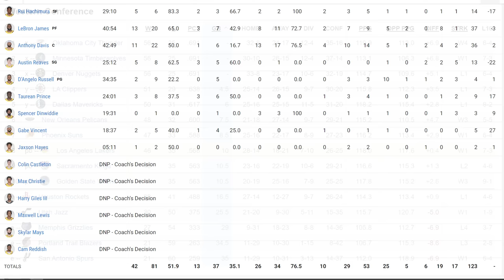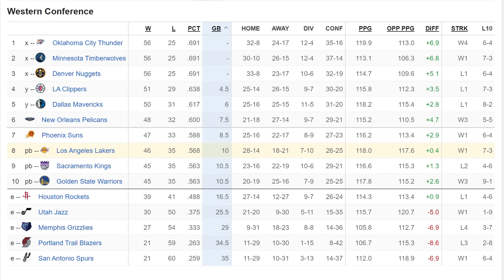Lakers vs Grizzlies | Lakers Highlights | April 12, 2024